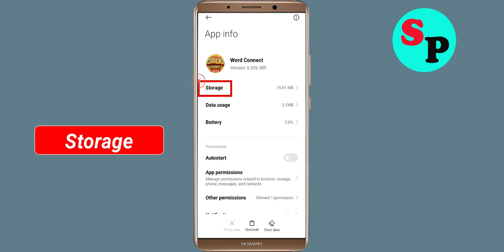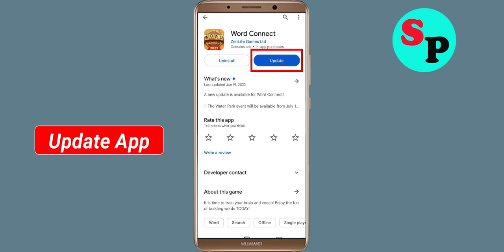Fix Word Connect App Keeps Crashing Problem Solved in Android - Word Connect App Crash Error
How To Fix Word Connect App Keeps Crashing Problem Solved in Android - Word Connect App Crash Error

Hello Friends today, In this video tutorial i will show you how to fix How To Fix Word Connect App Word Connect App, Fix Word Connect App Retry Problem Problem Android & Ios - Word Connect App Crash Issue. If you are facing same problem in your android mobile phone then it will help you to get rid of this problem.